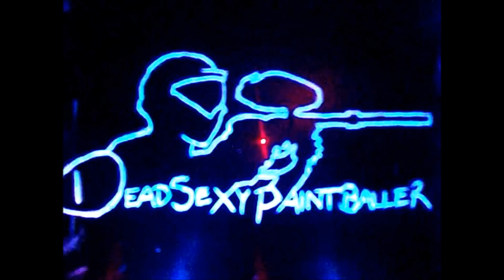PondStomper and Crawlmaro take the creek home 1080p HD GoPro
DV8PaintballHero, my Brother, and I out trailing in the woods.
Filmed on my GoPro Hero 2